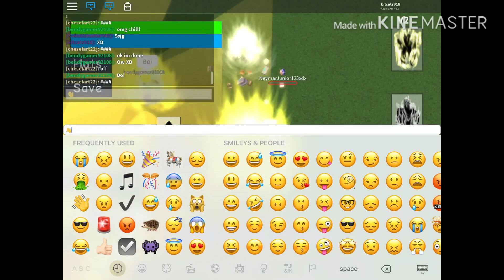The super saying group! HECK YA!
It’s another day on Roblox and still...

I need an adventure if y’all wanna join me in Roblox my user is:Kitcats918 and I hope I see y’all there Also like this vid or subscribe to my channel if y’all will also tap/Click that notification bell to never miss a vid boys and girls enjoy the vid (the music was made by Joi T animations somehing like that and The second music was made By Sega and the others are Joi T Animations)